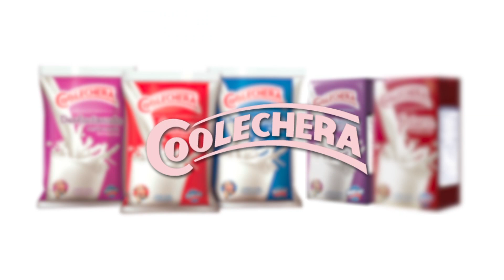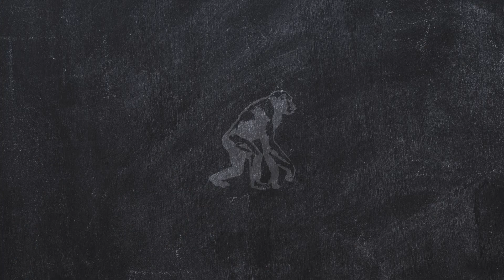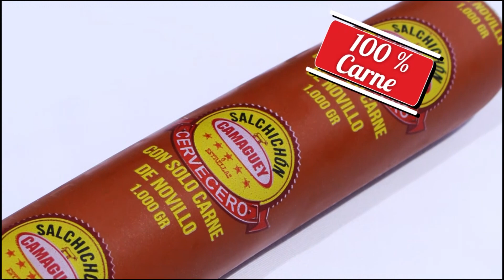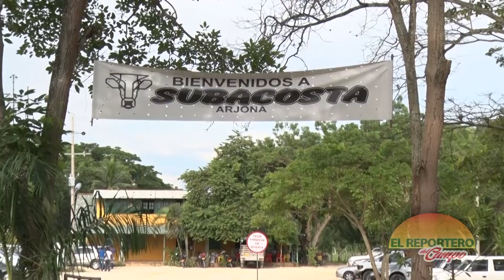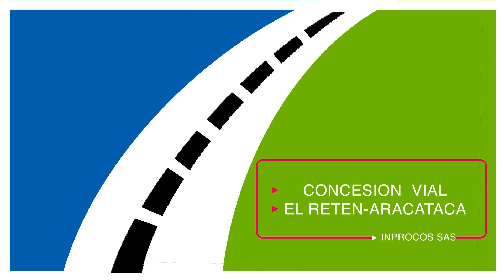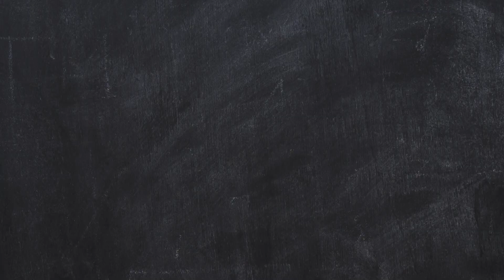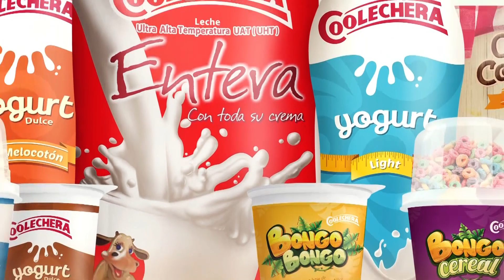CARRETERA EL RETEN-ARACATACA - LISTA PRIMERA EXPO ARJONA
La carretera El Retén-Aracataca es una realidad.
Todo se encuentra listo para la primera EXPO ARJONA.